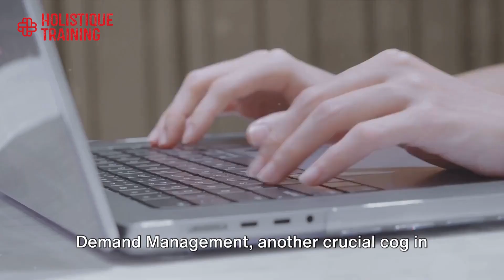Modern IT Demand Management | Course Trailer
Course Summary:
IT organisations often struggle with managing the balance between the supply and demand of IT products and services. IT managers have often been concerned about delivering products and services, faster, better, and cheaper, leaving behind the key aspects of the demand side of the equation. Therefore, the capability to ensure that IT investments are made as effectively as possible has been constrained by the lack of focus and understanding of managing IT demand. The results of numerous research studies suggest that IT demand is a developed organisational capability that requires basic tools, for example, service catalogue, chargeback, and project portfolio management working in concert with five key organisational enablers.

IT Demand Management Process aims to understand, influence, and anticipate customer demand for IT Services. This process works with Capacity Management considering Resource Plans, Cost Plans and Benefit Plans to ensure that the service provider has enough capacity to meet the required demand for products or services. Business Case, Architecture Assessment, Valuation, and Financials are the most essential elements to manage the demand in IT.

The purpose and objective of Demand Management is to align with business requirements to manage the demanding workflow, detect, influence, and engage with stakeholders, prioritising demands, and the decision workflow that customers have on IT Services.

Becoming more efficient by improving processes or using new IT systems often starts with just an idea. To channel and evaluate ideas and demands, organisations can now implement a new idea and demand management process in demand management applications like ServiceNow or JIRA. New demand management processes help businesses to streamline ideas and evaluate the benefits. Furthermore, it allows organisations to find reliable, secure, and integrated solutions at the best cost and quality
Course Objectives:
✔ To understand what Capacity Management is.
✔ To understand what Availability management is.
✔ To understand what IT service continuity management (ITSCM) is.
✔ To understand how Information security management is vital for any organisation.
✔ To understand the importance of Demand Management.
✔ To implement information security management as part of the overall Corporate Governance Framework.

This course has been designed for senior executives,
technical engineers and architects, business analysts and those
involved in the technology, application development and risk
mitigation. It would be most beneficial for:
◾ Capacity Managers
◾ Availability Managers
◾ Change Management Personnel
◾ Security Administrators
◾ Applications Support Staff
◾ IT Operations Managers
◾ Network Control and Operation Personnel
◾ Business Continuity Managers
◾ Security Managers
◾ Service Portfolio Managers
◾ Supplier Relationship Managers